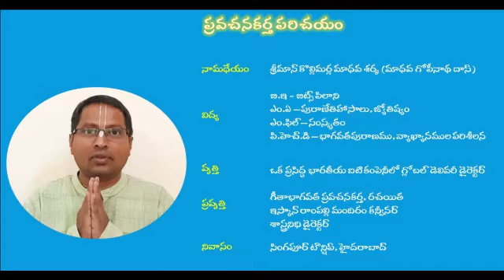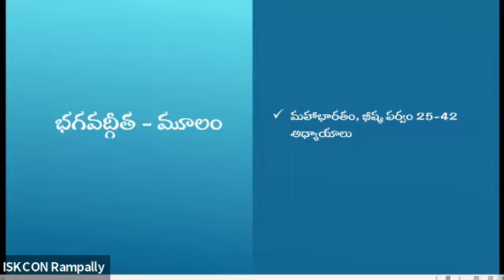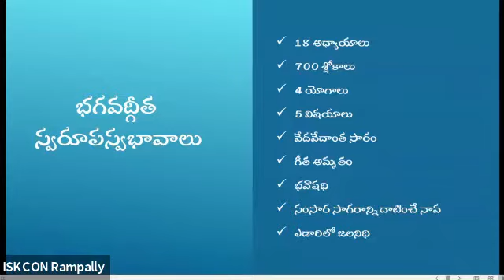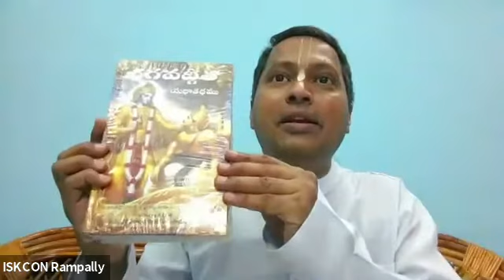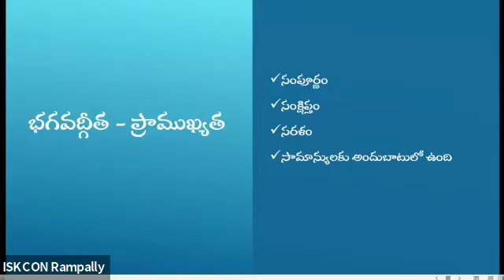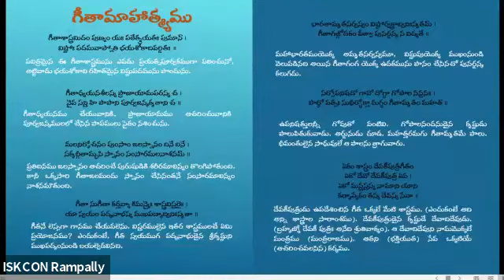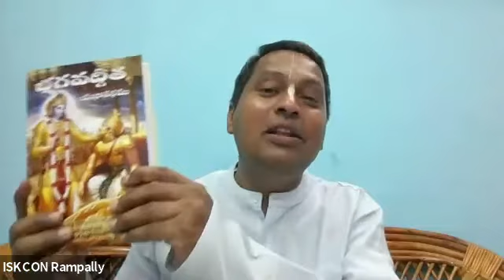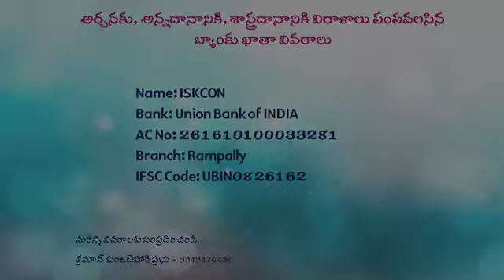01_గీతాపరిచయం_గీతాసందేశం_17_05_2021 | HG Madhava Gopinath Pr | Gita Sandesham | Introduction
గీతాసందేశం

18 రోజుల్లో రోజుకు ఒక అధ్యాయం చొప్పున భగవద్గీత చెప్పబడును

ప్రవచన కర్త :- శ్రీమాన్ మాధవ గోపినాథ్ ప్రభు

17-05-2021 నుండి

సమయం :- ప్రతి రోజు రాత్రి 8:00 గం|| కు

మీటింగ్ id :- 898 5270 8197
పాస్ కోడ్ :- 108108